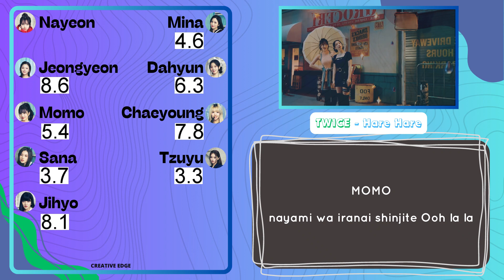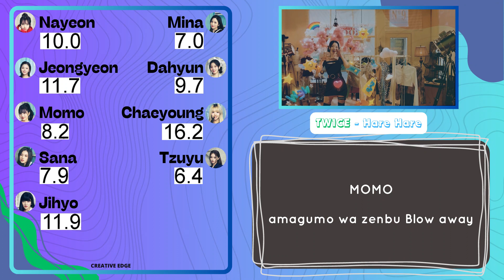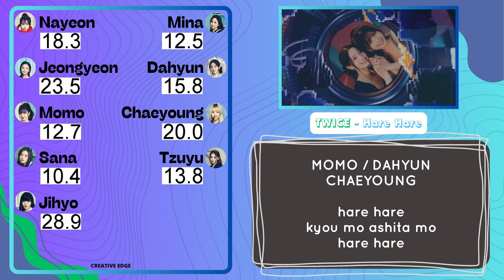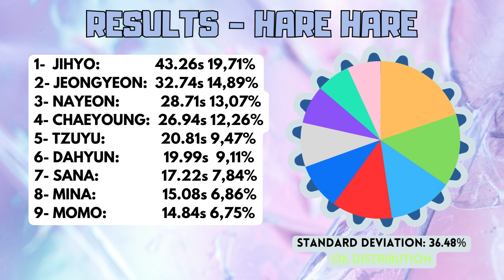TWICE - Hare Hare | Line distribution + Lyrics